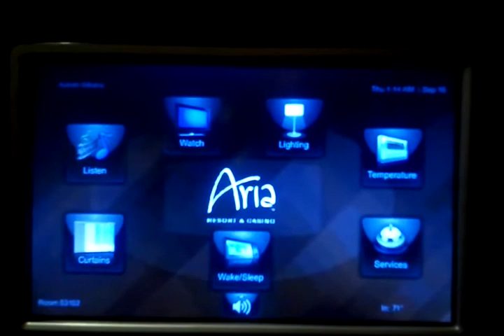Awesome Sky Suite at the Aria in Las Vegas,NV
Me and my wife's anniversary at Aria in Las Vegas. Thank you Ashley for upgrading for us!